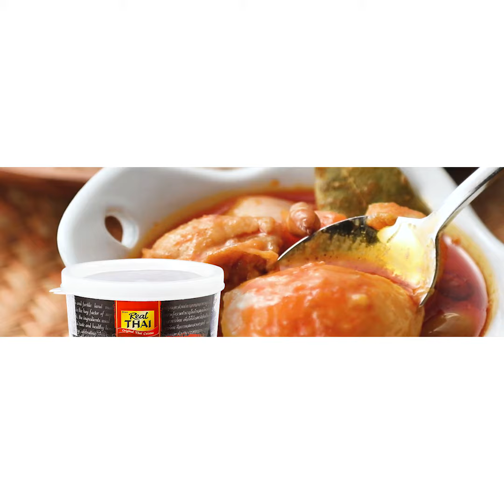【本格/クイック】ゲーンマッサマンガイ（鶏肉のイスラム風カレー）｜業務スーパーミラクルレシピ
業務スーパーの「レッドカレーペースト」「ココナッツミルク（紙パック）」を使ったレシピをご紹介♪
【ゲーン マッサマン ガイ（鶏肉のイスラム風カレー）】
【業スー×味澤ペンシーさんコラボ！】日本のおうちカレーに欠かせない、にんじんやじゃがいもが入った親しみやすさも魅力！本場タイのマッサマンカレーです。シンプルで作りやすいレシピなのに、スパイスの香りとほのかな辛味の刺激、後からくるまろやかな甘味とココナッツミルクのコクが織りなす複雑で奥深い味わいに驚かされる一品。